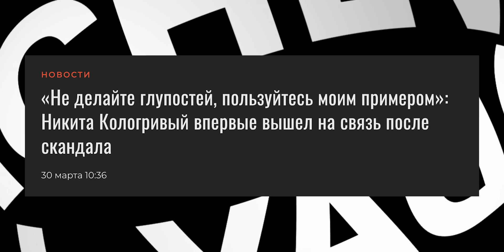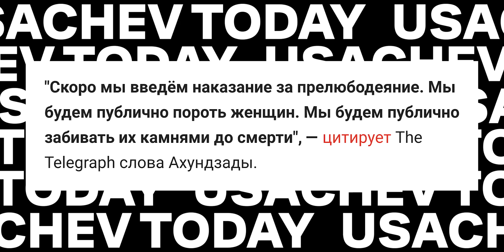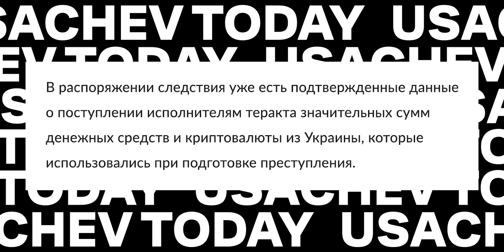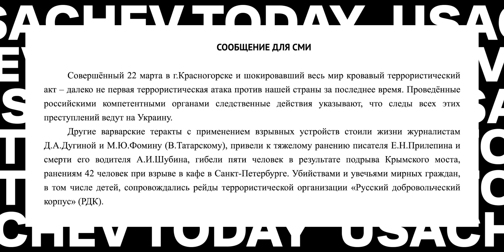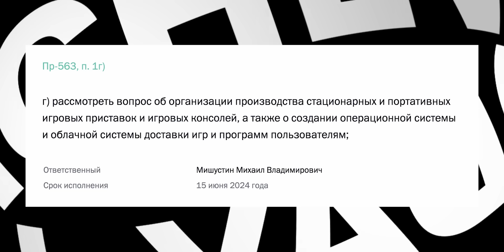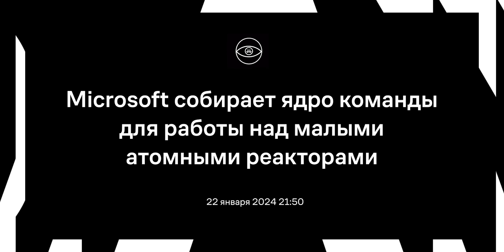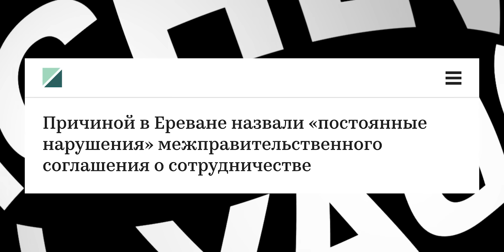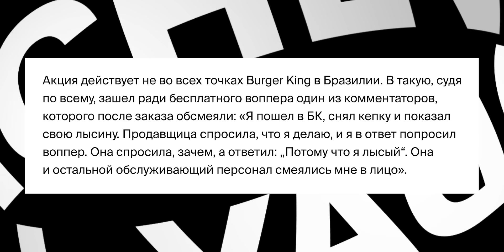Украинский след // Русский Xbox // Запрет Соловьева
📰 Новости сегодня в эпизоде
00:00 Вступление
00:25 Samsung Pay удаляет карты "Мир"
02:02 Лучший смартфон для бабушки
02:43 Талибан будет закидывать женщин камнями
04:04 Редизайн UsachevShow
06:03 Нолан - рыцарь
06:49 Нападение на Крокус Сити Холл
07:16 Украинский след
11:12 Россия обвинила Украину
12:29 Как заботиться о ментальном состоянии
14:11 Ютуб сливает данные властям
16:00 Российская игровая консоль
20:04 Microsoft и OpenAI строят суперкомпьютер Stargate
21:00 Франция не готова к проведению Олимпиады
21:59 Отмена церемонии открытия
23:14 В Москве двигают здания
24:28 Сарик Андреасян оживляет Никулина
26:09 Соловьев запрещен в Армении
27:28 Бургер для лысых

🪙 BTC
bc1q45ekp5gq55qvraxelg4rw5rwdxekqnrn25dx8e
🪙 ETH
0xb084A31c09cb4aEe80458859Dd8608d2d885b80B